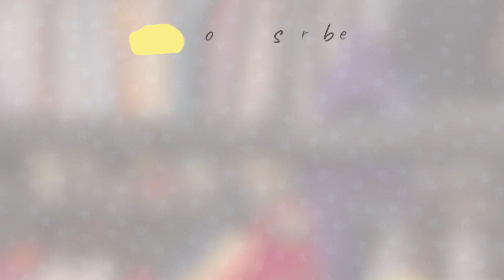COME VINTAGE SHOPPING WITH ME! 👗🛍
🙋‍♀️Hi Friends, Makeup Artist Katie here!

If you've never been to a vintage clothing fair, then I urge you to try one!

It's a great, sustainable way to find unique clothes and accessories that you wouldn’t usually find in a retail store - at a great price too! 💕

Join me and my friend Katie as we head out vintage clothes shopping for the day! 🎬

We give you some great tips on how to find the best vintage pieces, plus style inspiration for rocking your finds! 👗

Love, Katie 💖✨

THE SMALL PRINT: I have not been asked to or paid to make this video.